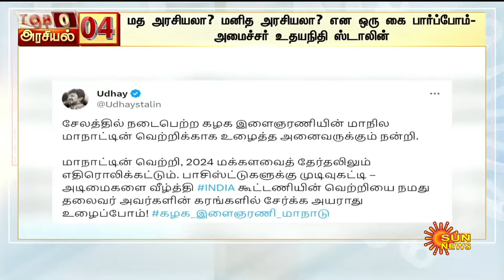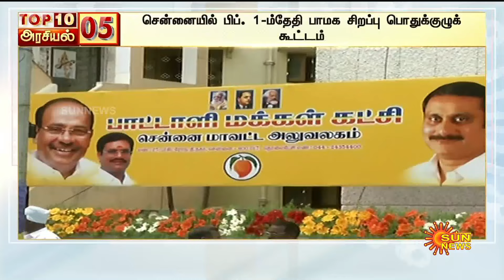TOP 10 POLITICAL NEWS | டாப் 10 அரசியல் செய்திகள் | 23.01.2024 | Speed News | Sun News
TOP 10 POLITICAL NEWS | டாப் 10 அரசியல்  செய்திகள் | 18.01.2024 | Speed News | Sun News